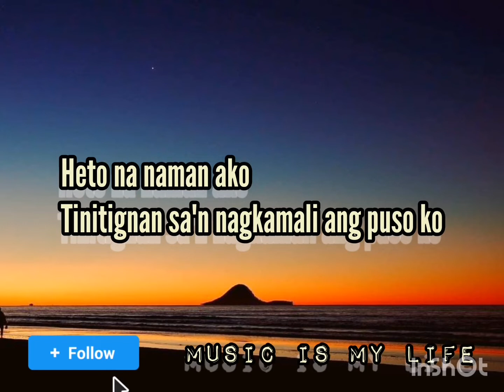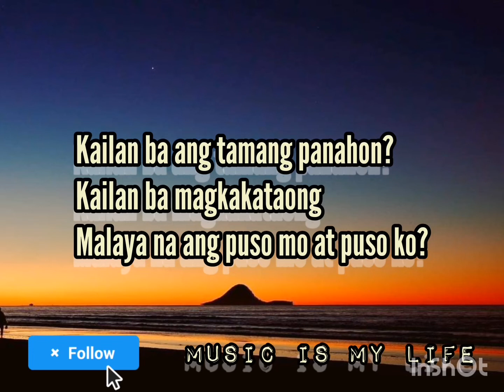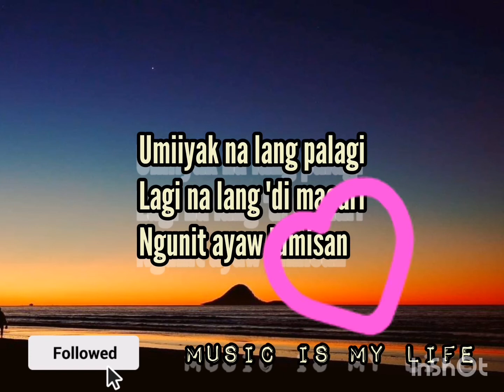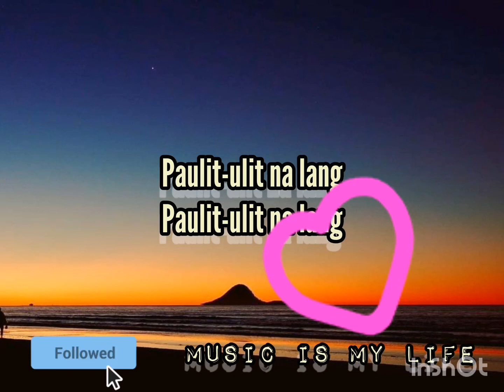Paano ba ang mahal - Sarah Geronimo & Piolo Pascual song lyrics